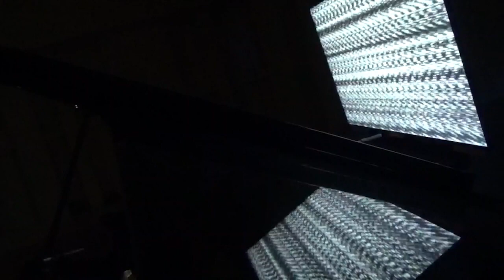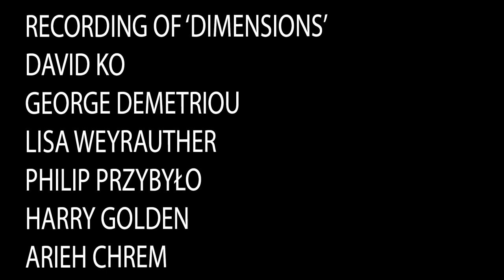NEW MUSIC ARENA #3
TIMETABLE

20h00
BROCK DAUMLER
"Dimensions"

20h30
ELIZABETE BEĀTE RUDZINSKA & DIMITRI GEELHOED
"Untitled, Acrylic on Textile, 43 x 72"